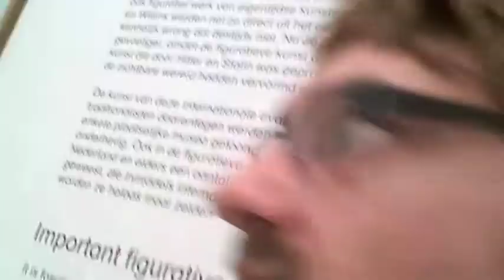Zelfportret tegen de muur - Charlie Toorop